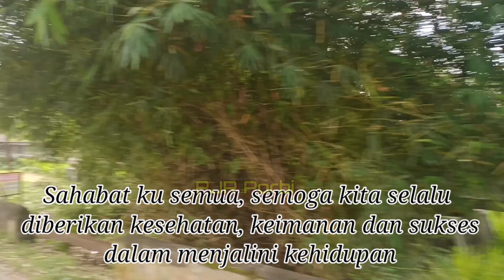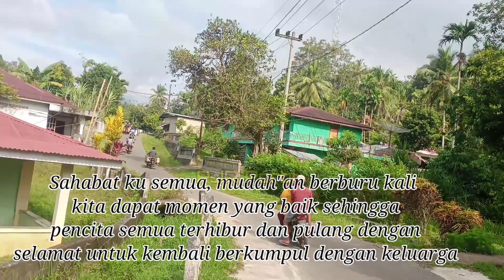Berburu Babi||traditional pig hunting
berburu hama babi di talago satu jorong sungai salak nagari kotor tangah kecamatan Tanjung Emas kabupaten Tanah Datar.
selain berburu babi juga bisa menikmati ke indahan alam..